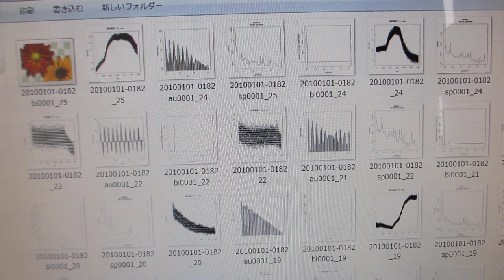超音波を利用した「振動計測・解析・評価技術」（超音波システム研究所）